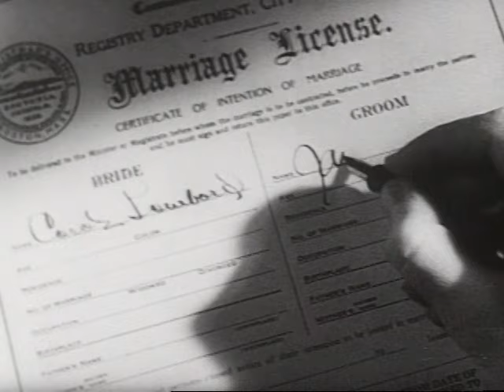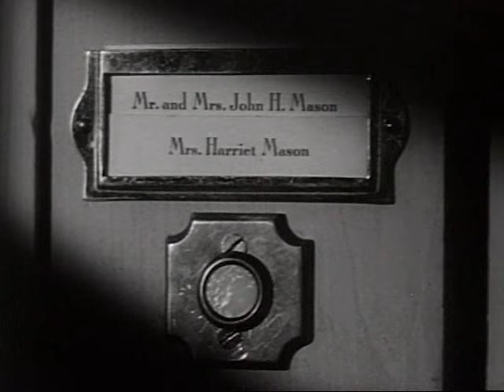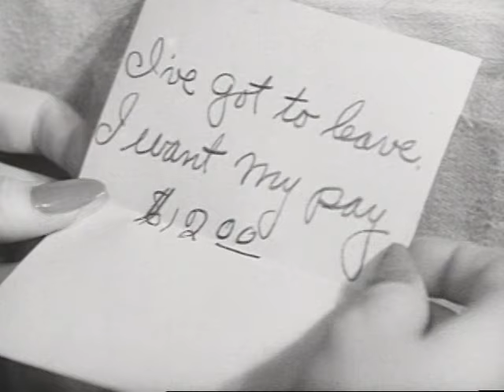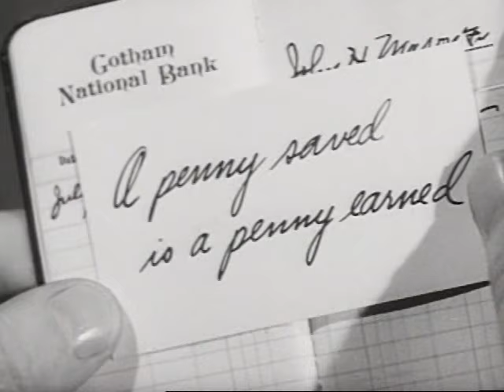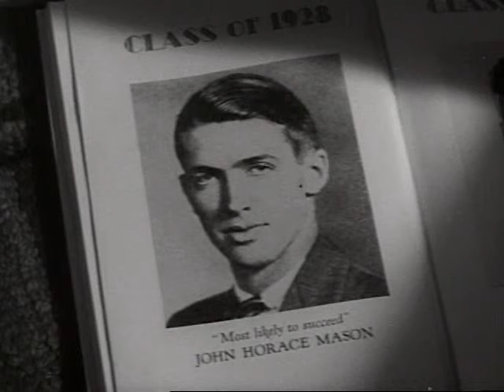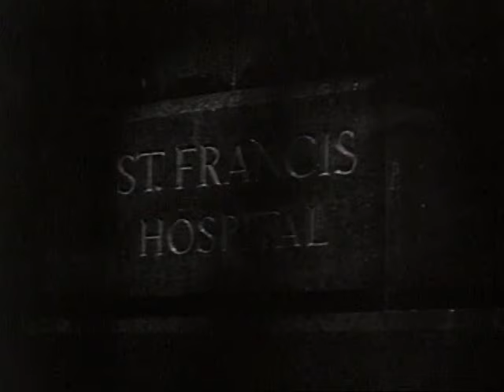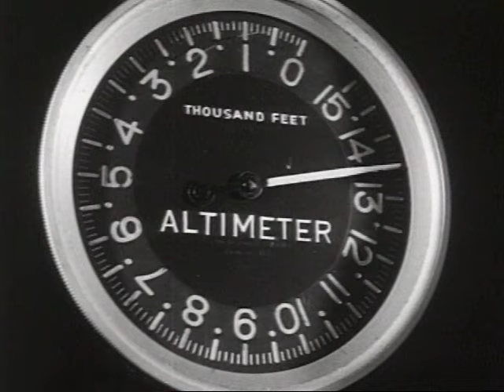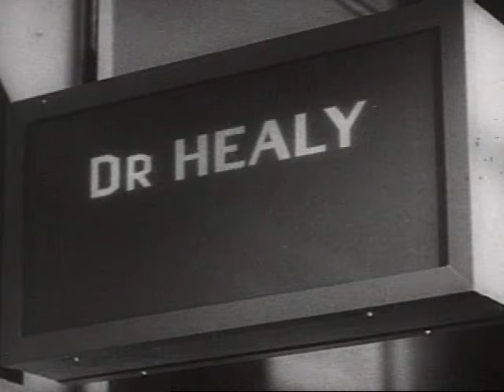Made for Each Other | Full Movie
Newlyweds, John and Jane Mason struggle through their first year of marriage, plagued by money problems, illness, and a meddlesome live-in mother-in-law. To top it all off, their baby son is dying of pneumonia, and can only be saved by a serum that must be flown from Salt Lake City to New York when all flights have been grounded by impassable weather conditions. Through all this turmoil, their love never falters, as they were "Made for Each Other."

Starring: Carole Lombard, James Stewart, Charles Coburn, Lucile Watson, Eddie Quillan
Writer: Jo Swerling